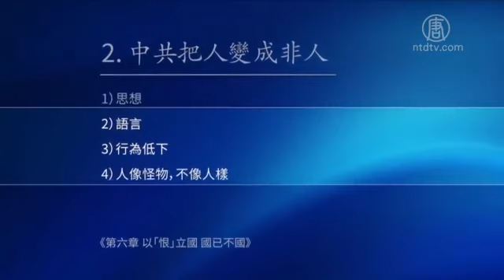【共产主义的终极目的】（10）（播报版） 以“恨”立国 国已不国（上）【法轮功真相】